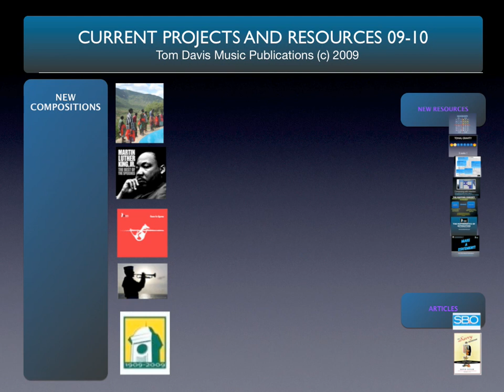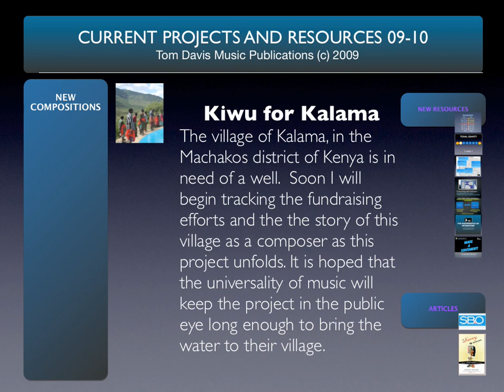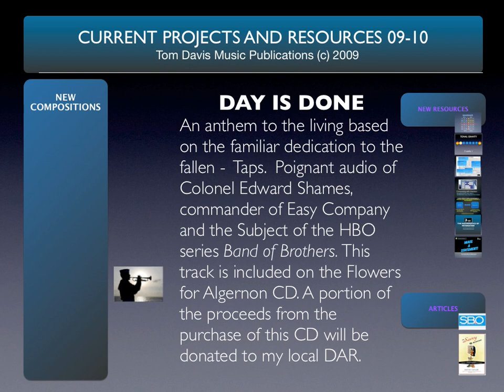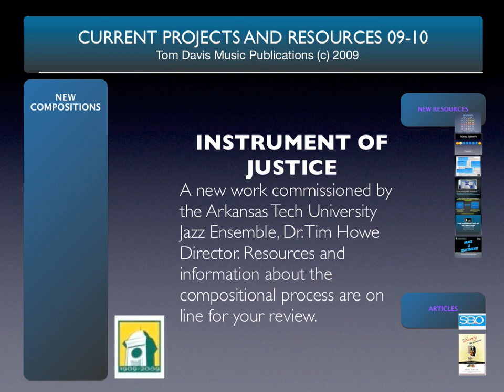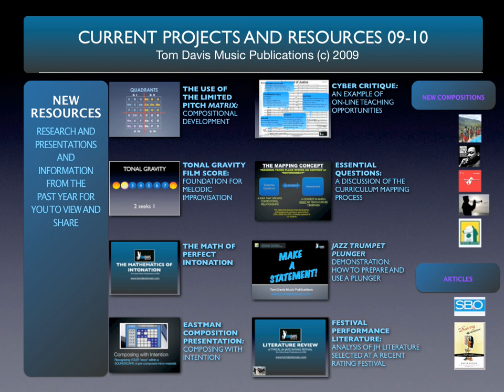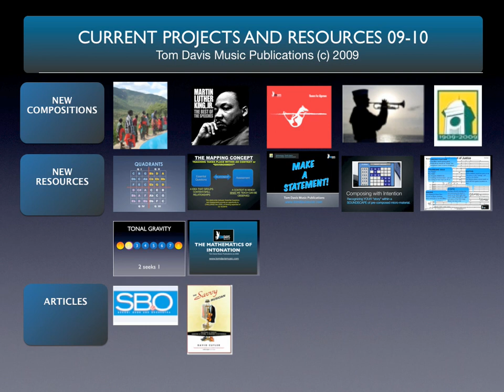Tom Davis Music New Resources and Projects 09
Dear Fellow Educator and Musician
There are some interesting new projects underway at Tom Davis Music Publications so I am to inviting you to visit my website to learn more about them. you will find a brief video that describes each in more detail. There really is a wealth of information on-line so if any of the following interest you, please take some time to look around.